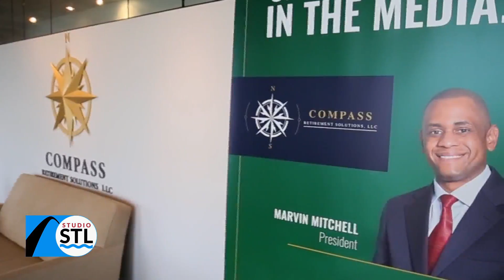Finance Fridays: Learn the Retirement Roadblocks and how to navigate around them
You think you’ve done everything right; the 401k is solid, the home is paid off and taxes are not an issue. But did you think of healthcare costs or rising taxes and inflation? Let Compass Retirement Solutions give you a second pair of eyes on your retirement road map, because who wants a retirement blind spot! Visit them online and if you would like to receive the book “Retire Early” written by Marvin Mitchell, it is no-cost.  Click on RethinkingRetirement.net